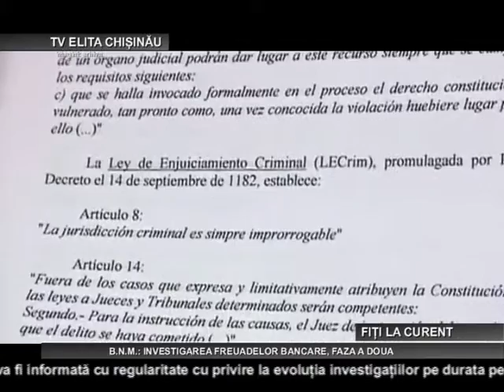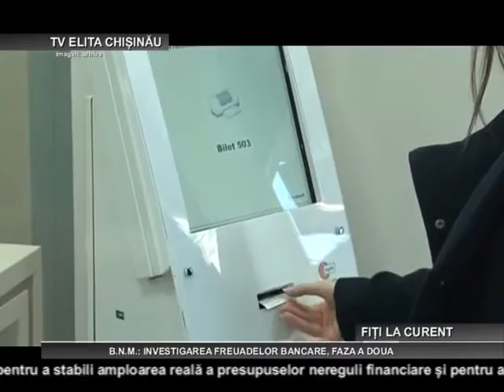CHISINAU B N M INVESTIGAREA FREUADELOR BANCARE, FAZA A DOUA 08 10 2015